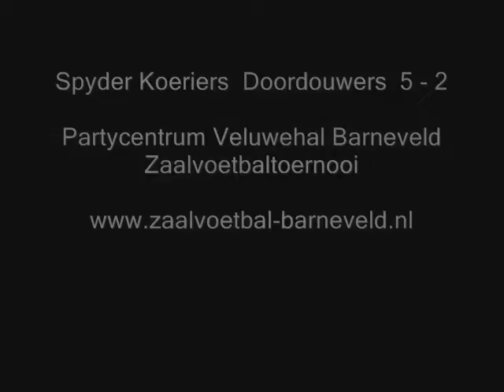Spyder Koeriers De Doordouwers 5 - 2